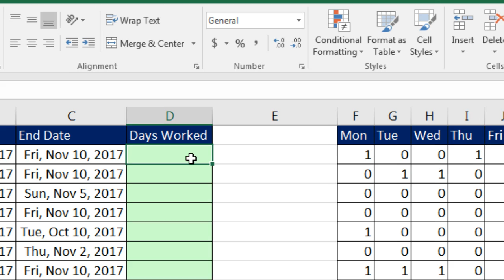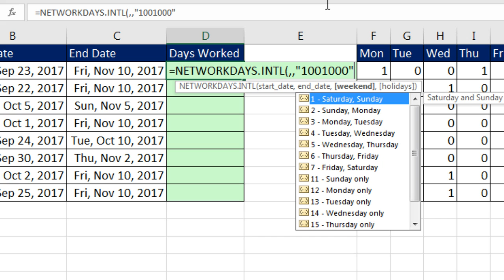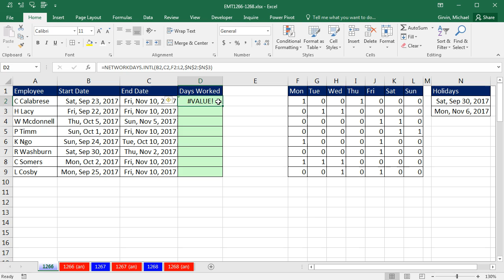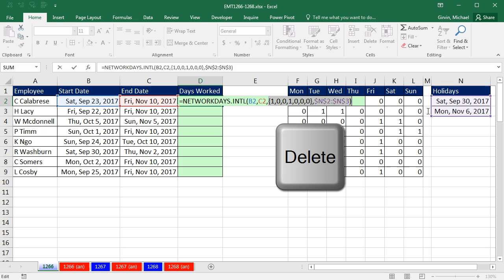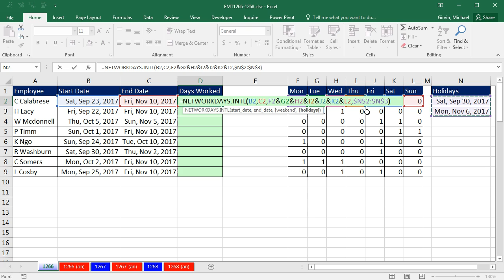Excel Magic Trick 1266: NETWORKDAYS.INTL: Each Employee has Different Weekend Schedule?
Learn how to create one formula you can copy down column that will calculate net workdays where each employee has a different weekend schedule. See how to concatenate a string of zeroes and ones together to create the weekend schedule for each employee in the weekend argument of the NETWORKDAYS.INTL function.